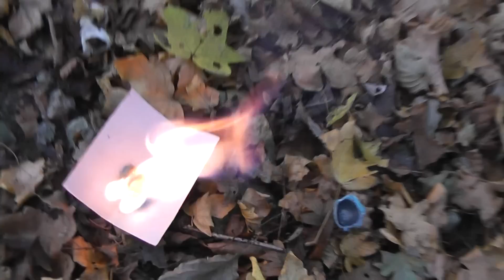Kulki Dymne ( Rauchbombe ) verbrennt - fail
Die Videos dienen lediglich der Aufklärung! Nachahmung außerhalb Polens strengstens untersagt. Alle Videos sind ausschließlich in Polen entstanden! Filmen der Videos für absolut gewaltfreie Zwecke !